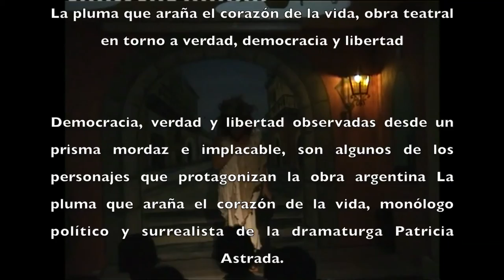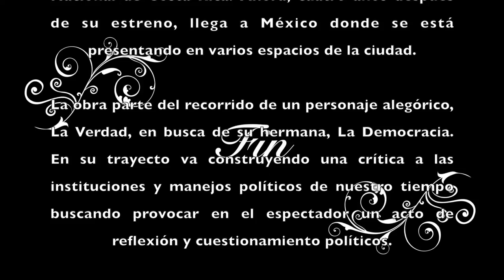Patricia Astrada "La pluma que araña el corazón de la vida"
Tierra Incógnita 24 junio 2006